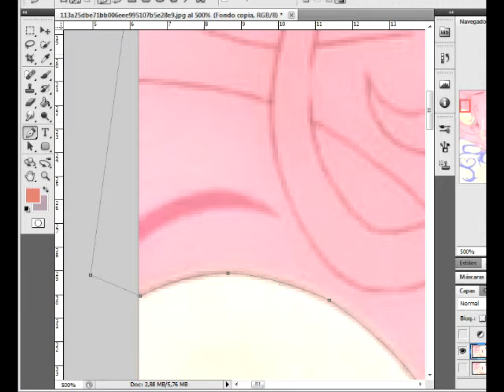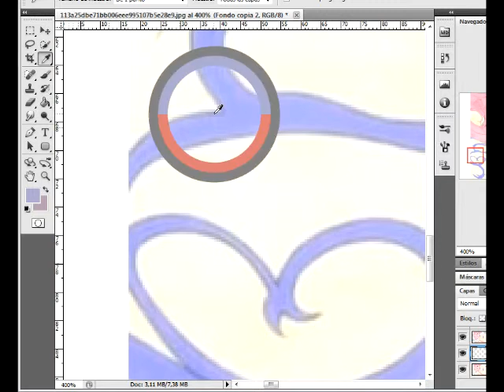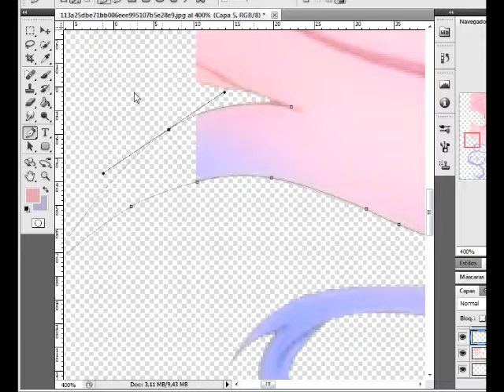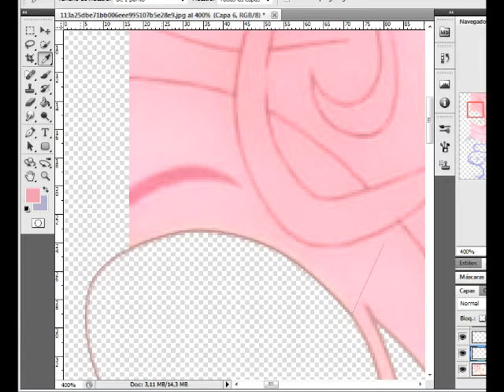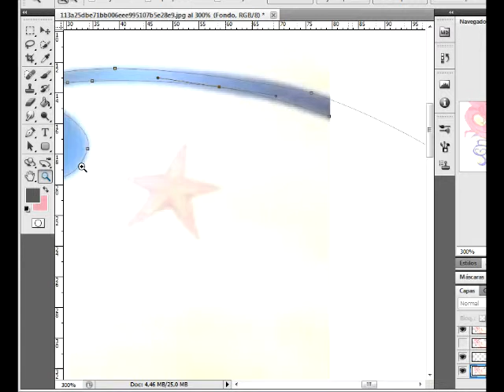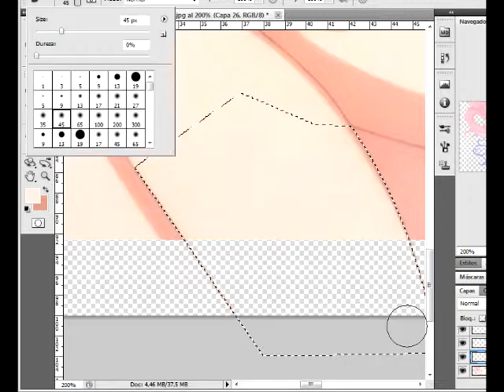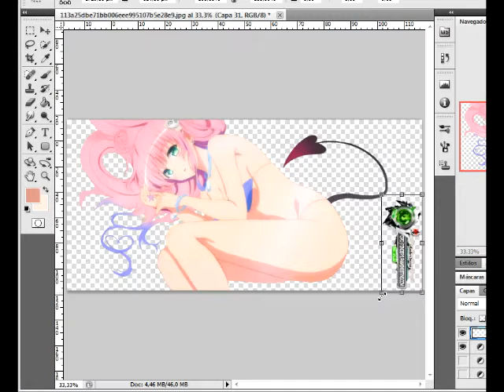To Love-Ru Darkness:Lala Satalin Deviluke Mega Kawaii+Sexy Bikini Render